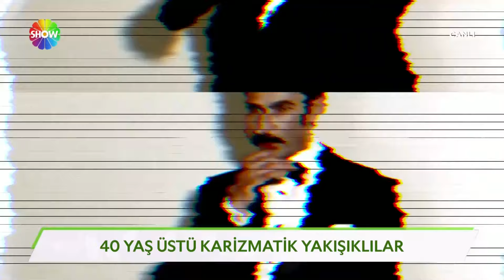40 yaş üstü karizmatik yakışıklılar!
40 yaş üstü karizmatik yakışıklılar.